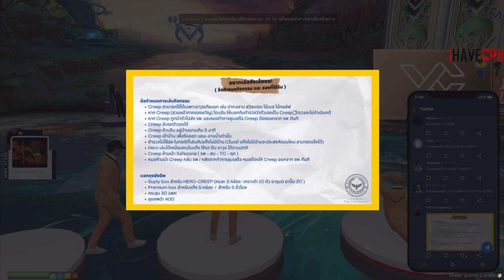อาเธอร์เล่นกิจกรรมเป็นครีป โดนVCเลือกไปบัฟTRR | GTA V | FML EP.5265